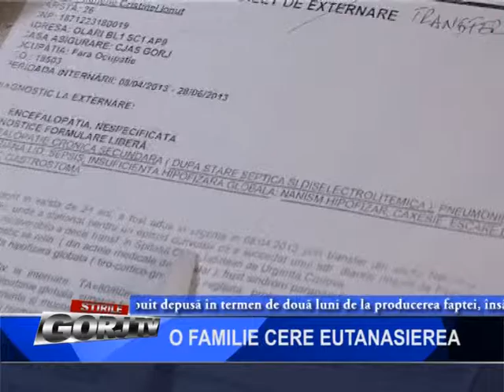O FAMILIE CERE EUTANASIEREA